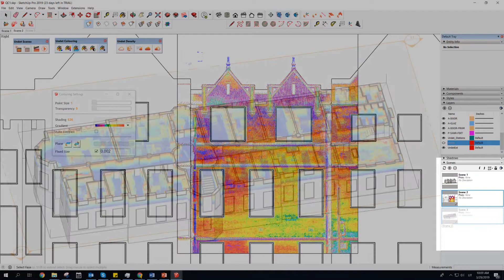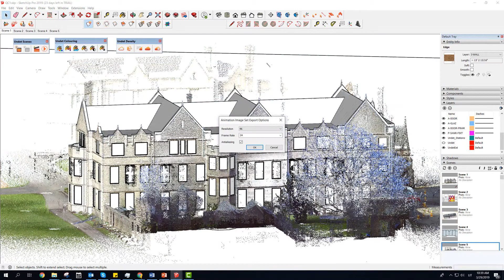Undet4Sketchup V19 0 Use regular SketchUp scenes enriched with point clouds